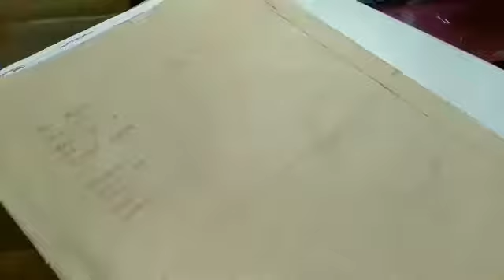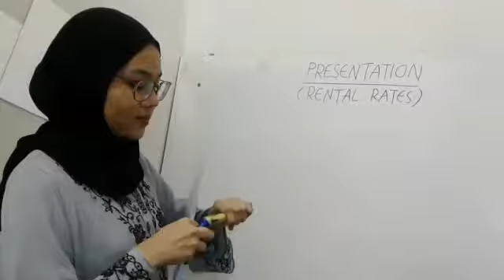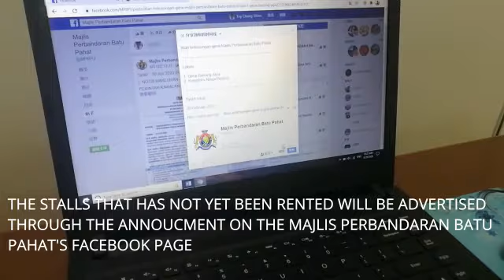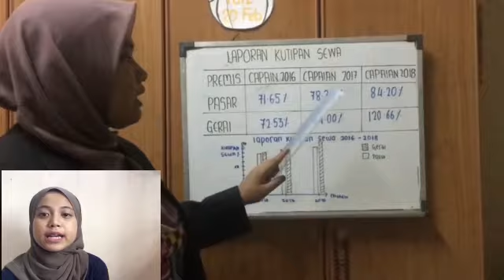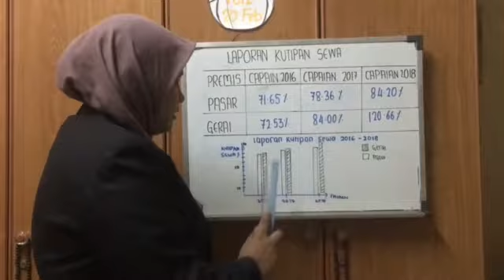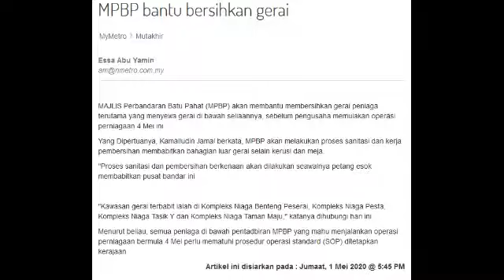The Property Management at Batu Pahat Municipal Council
Despite the pandemic covid 19. The online classes still continue and we presenting you guys the job scope at Batu Pahat Municipal Council.